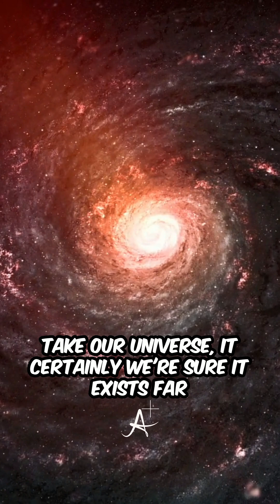What Happens At The Edge Of The Universe?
Is there an edge to the universe? What happens when you reach the farthest point we can see? Scientists believe the universe might be infinite, stretching far beyond our observable limits. But how do we know?